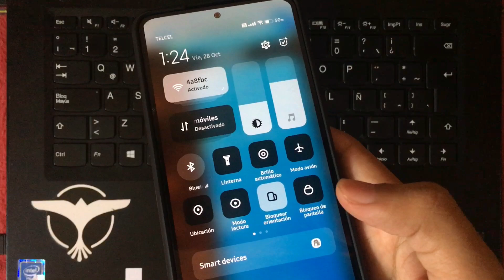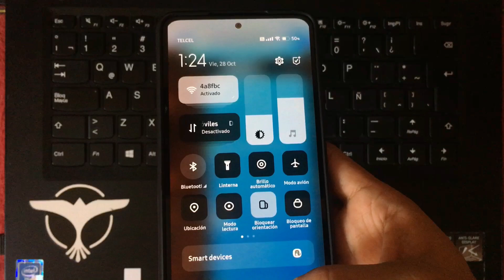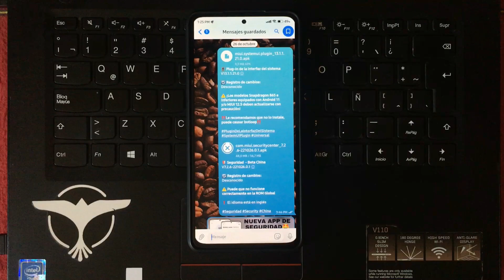😍ACTUALIZA OFICIAL AL NUEVO CENTRO DE CONTROL PARA SUS XIAOMI REDMI Y POCO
NUEVAMENTE UNA ACTUALIZACION PARA EL CENTRO DE CONTROL ESTABLE DE MIUI 13 Y NUEVA UPDATE DE SEGURIDAD PARA MEJORAR OPTIMIZACION :D

MI PERSONALIZACIÓN🎨

ACTUALIZACIÓNES AQUÍ

MIEMBROS DEL CANAL:
*Alexis Padron
*Giovas MR
*Mauricio Muñoz
*Gerardo Vera Resendiz
*Jose Tenorio
*Roshi
*Andrés
*Nuestras Películas
*Rafael Garcia Cervan